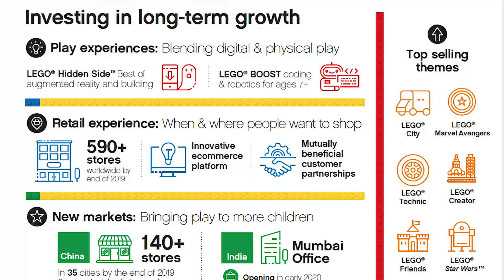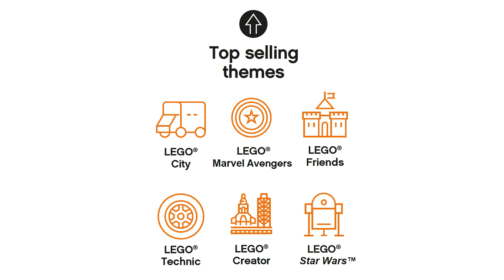LEGO Marvel Avengers Is A Top Selling LEGO Theme!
Today LEGO released their report for the first half of 2019 and Marvel Avengers is one of the top-selling themes for the first time! What does this mean for the future?